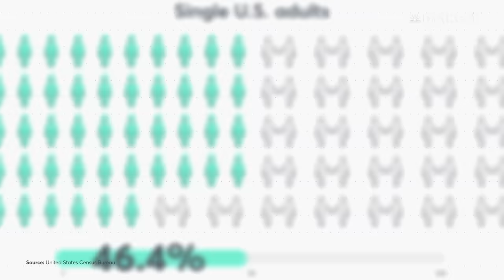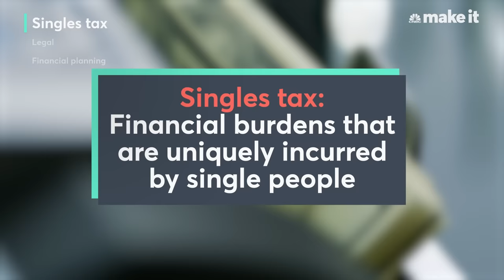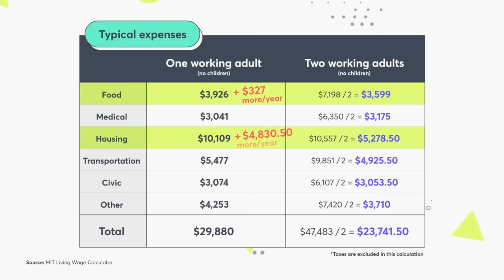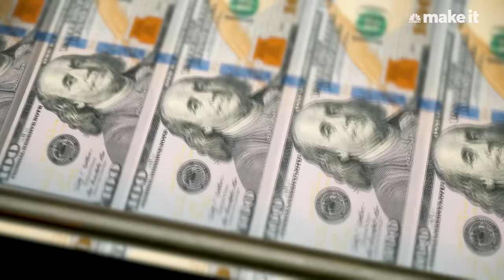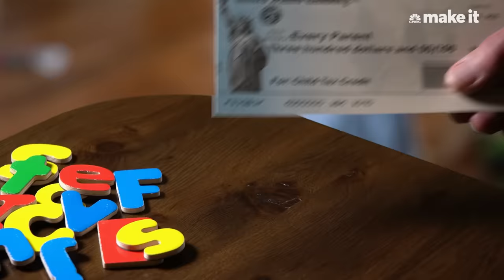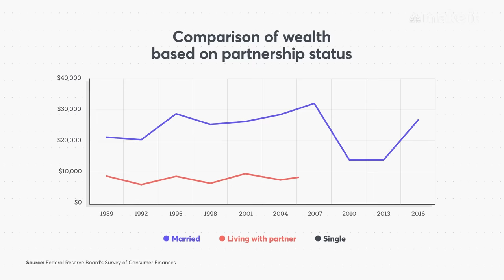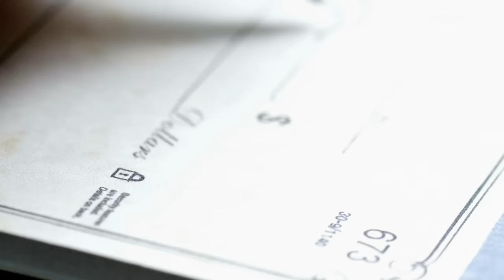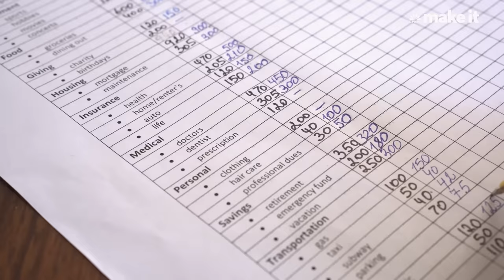Why Being Single Is So Expensive In The U.S.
The number of single Americans has been steadily rising for several decades. Today, 46.4% of U.S. adults never married, are divorced, or widowed. But a single life today can come with an additional challenge: financial anxiety. A 2023 survey by Match revealed that the top three stressors for single Americans, excluding Gen Z, were all financial. So what’s causing so much financial anxiety among single Americans?

Chapters:
00:00 — Introduction
01:44 — Singles tax
05:13 — Legal
09:17 — Financial planning

Produced by: Juhohn Lee
Additional Camera: Mark Licea
Edited by: Nora Rappaport
Animation: Midnight Snacks
Supervising Producer: Lindsey Jacobson
Additional Footage: Getty Images
Additional Sources: Pew Research Center, Tax Foundation, Cornell University
Special Thanks: The Financial Gym